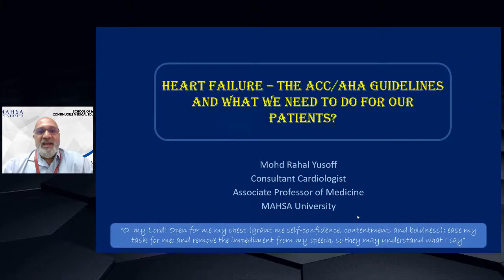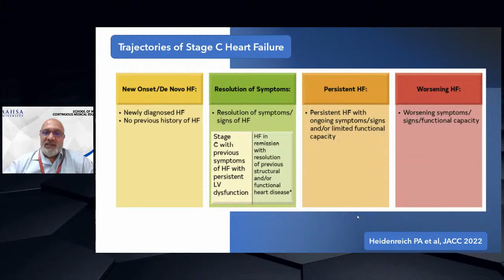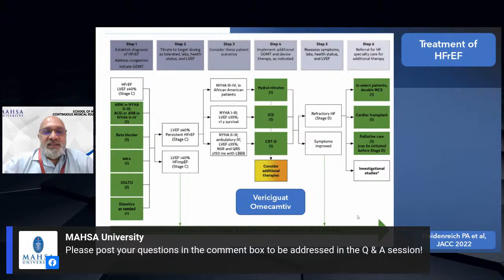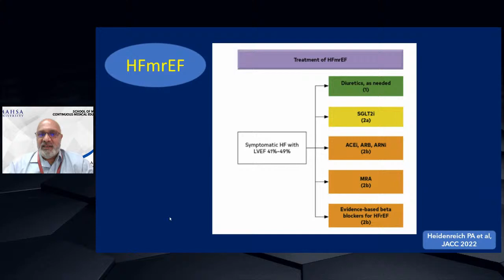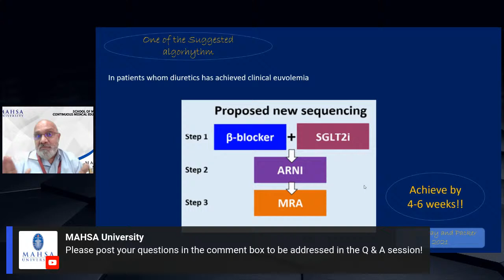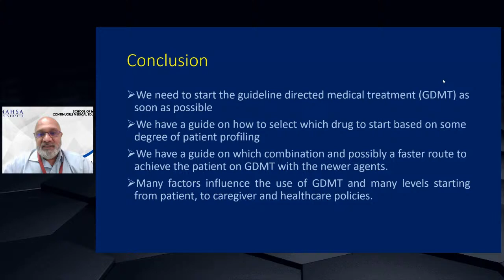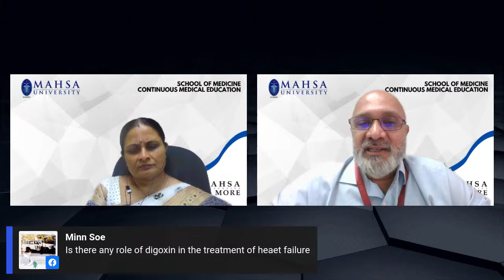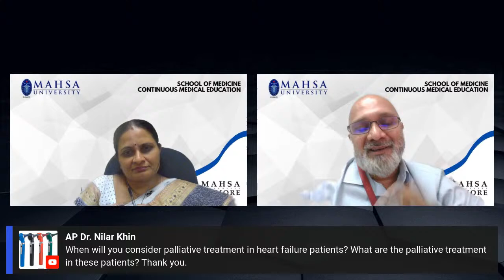88th CME Event: Update on Heart Failure - The New Guidelines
The American College of Cardiology and the European Society of Cardiology has updated their Heart Failure Guidelines due to the recent expansion of knowledge regarding the treatment of Heart Failure. The talk is to highlight the recent changes and their rationale for the change. This will also guide in the direction of the upcoming Malaysian Clinical Practice Guidelines.